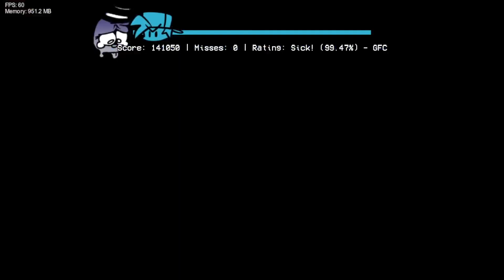FNF - A VERY NERMALLIN' CHRISTMAS SIDE-DATE - VS NERMAL - Scrooge (composed by car_) (FC)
Hoy va a ser un día bastante ocupado jejjeje. En fin, eso nermalín, vaya nermalín, a la mierda nermalín.

Credits

SO SORRY

BIG BOOBS VA ! forgot to mention ingame for Christmas!

Directors

Director, artist, composer, VA

Director & a little bit of everything

Music

Composer for upcoming song, artist

Composer for upcoming song, coder

Composer for upcoming songs

Composer for upcoming song

Art/Animation

Directors' Pet, Artist for upcoming content

DrBreadpire
Artist for upcoming content

TurninNG
Nermal VA, Promo & Menu artist

Background Artist

Coding

Head coder, charting

Coder, charter

Mistaken
Upcoming content coder

Charting

lava
Upcoming charts

Upcoming charts

Upcoming charts

Upcoming charts

Misc

Upcoming content chromatics

"can i be in the credits for doing nothing"

DonaldRaps
Upcoming content VA

Special Thanks from Nermal

Ex-Director, Ex-social media manager

Ex-member, Garf & Nermal chromatics (thanks for letting us keep them)

Ourple Team
Ourple Guy

Description: Nermal with Nermal this Nermallin' Nermal ft. Nermal!

Nermal with Nermal to Nermal on this Nermal Nermal in Nermal Nermal Nermallin', a Friday Night Funkin' mod against Nermal the Nermal of Nermal Nermal ft. Nermal Nermallin' ft. Nermal on a Nermal Nermal for Nermal Nermal Nermallin'. Won't you Nermal with Nermal this Nermal Nermallin' Nermal?

If you're wondering what the FUCK I'm saying: here's a better description:

Sing against Nermal, the cutest cat from Garfield across 12 songs featuring veerrryyy original note mechanics with extremely good, over-the-top graphics featuring the real Garfield. If you're still reading, fuck you. If you're not reading, fuck you. Fuck you in general. Fucking despise you.

Yeah I'm adding more stuff to my description to trick youtube's algorithm because it sucks. I don't like doing this but there's no other option.(-ryoku05)(te mencionaré hasta el fin de los tiempos lol)

fnf sonic
exe
bf
mod
song mod
new mod
update
fnf creepypasta
fnf mod
brotherly rivalry
mario&luigi
mario
luigi
nintendo
iron de sagitario
fnf gameplays
iron de sagitario
ddr
bf
mod
song mod
new mod
update
rhythm
bandu
bambi
algebra
dave
dave and bambi
sonic exe
sonic.exe
week 8
whitty
tails gets trolled
mami tomoe
kyoko sakura

(yknow after months of the mod being out lol, we forgot about this for a while ok)